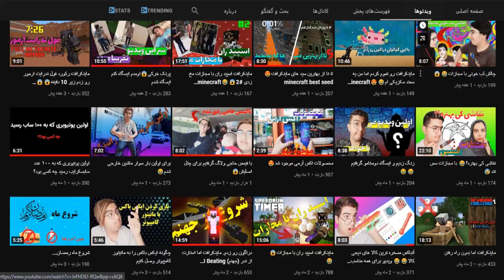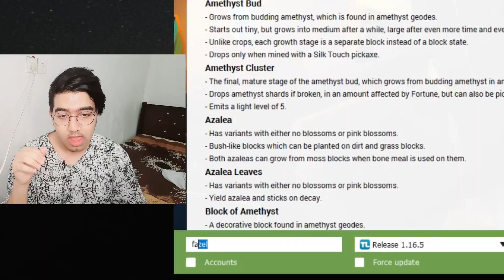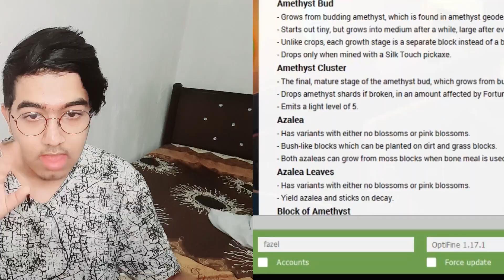اسپیدران ماینکرفت 😁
سلام دوستان😀🖑
خوش اومدین به ویدیو ostad fazi استاد فاضی

توی این ویدیو ماینکرافت رو توی 4 دقیقه و 34 ثانیه به اتمام رسوندم

برای دیدن دیگر ویدیو های ماینکرافتی کلیک کنید

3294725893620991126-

حتما ویدیو رو تا اخر نبینید.😂❤

واقعا سر این ویدیو ها خیلی زحمت میکشیم پس لایک کنید👌

ممنون بابت تماشا ❤🙏

bye🖑❤

اگر از این ویدیو خوشتون اومد،حتما لایک بزنید.🖒
 نظراتتون رو توی کامنتا برام بنویسید.🖋📃
و اگر کار من رو دوست دارید،حتما کانالمو سابسکرایب کنید.❤❤
و برای دوستاتونم بفرستید.❤❤